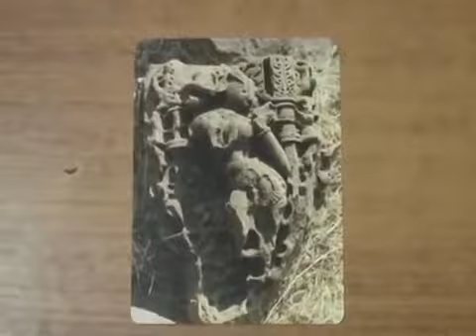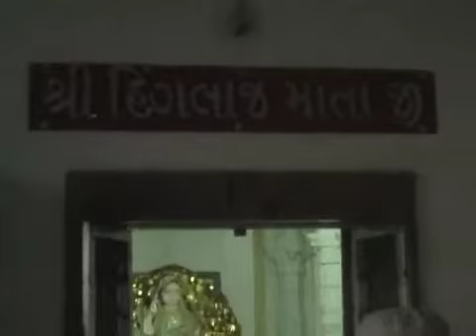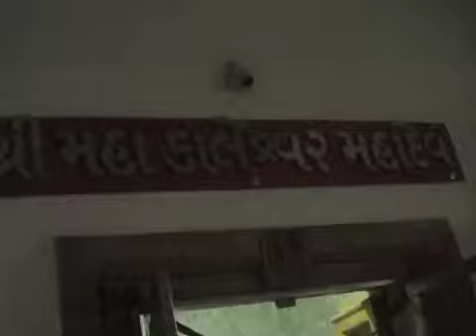Savajsinhji Jadeja History of Kutch President Part|353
કચ્છના ઐતિહાસિક કંથકોટ કિલ્લા ઉપર બિરાજતા કંથળનાથજી અને દેવી દેવતા ના દર્શને કચ્છ ઇતિહાસ પરિષદ